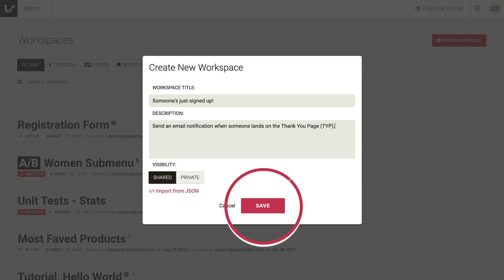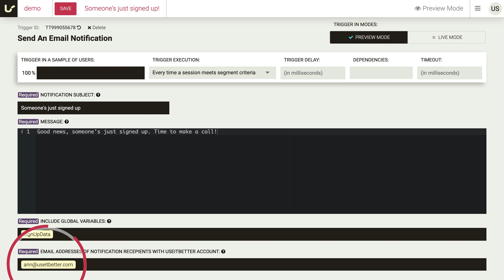How to get email notifications when someone signs up on your website?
Sometimes you need to know about some events on your website as soon as they happen so you can react without a delay. Perhaps a user gets a specific error on your website and you want to start fixing it as soon or possible. Maybe you want to call everyone who signs up on your website the moment they hit the “sign up” button and make an instant impression on them. Let’s use this last scenario to learn how to set up instant email notifications using Triggers. After all, who doesn’t like good news in their inbox?